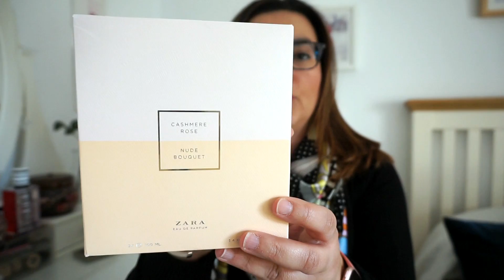PERFUMES ZARA NUDE BOUQUET Y CASHMERE ROSE: DOBLE RESEÑA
Hola Chic@s!

Otro vídeo reseña de los que tanto os gustan acerca de fragancias de Zara, se trata de Cahmere Rose y Nude Bouquet, ambas las compré en un set del que os dejo el enlace

Muchas gracias!!